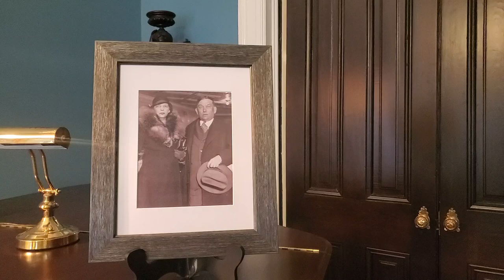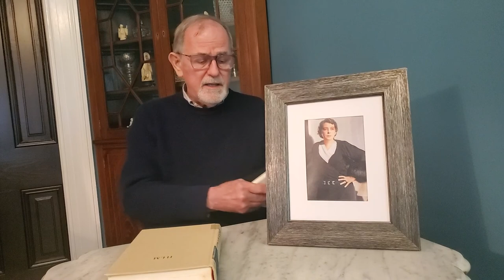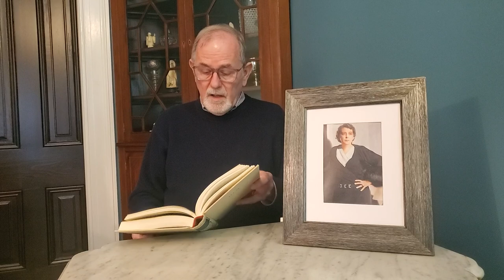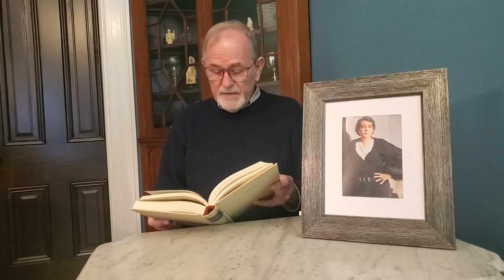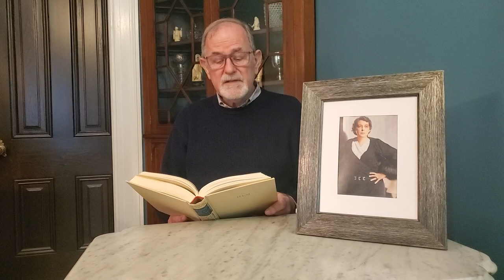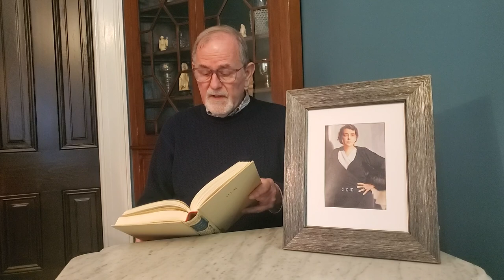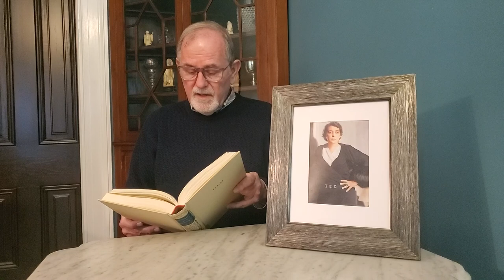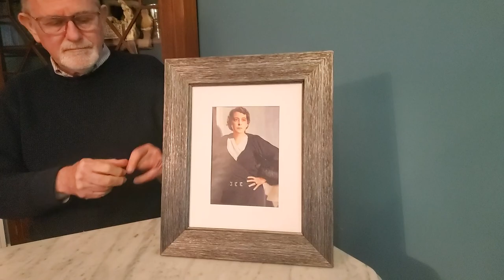Remembering Sara Haardt Mencken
Remembering H.L. Mencken's wife, Sara, on the anniversary of passing. May 31, 1935.